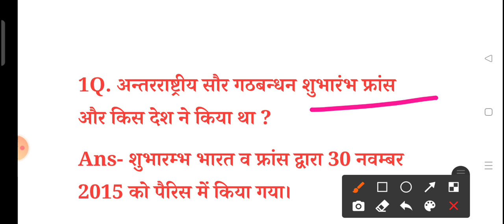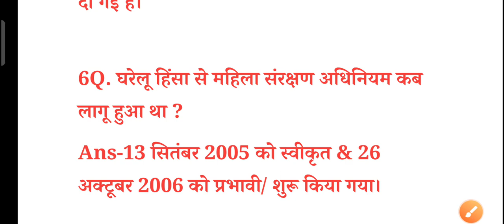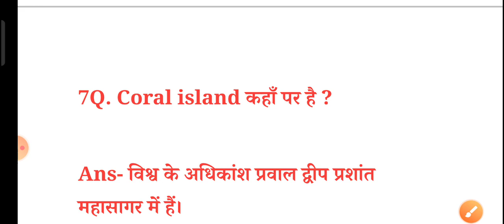UPSI 1 December 1st Shift All GK | UP SI 1 December 2021 Questions | UPSI 1Dec exam analysis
upsi 1 December exam analysis
UPSI 1 December 2021 1st Shift GK.
UP SI 1 December 2021 All Shift questions
UPSI 1 DECEMBER 1ST SHIFT EXAM ANALYSIS /UP SI TODAY EXAM ANALYSIS /UP SI TODAY 1ST SHIFT ANALYSIS